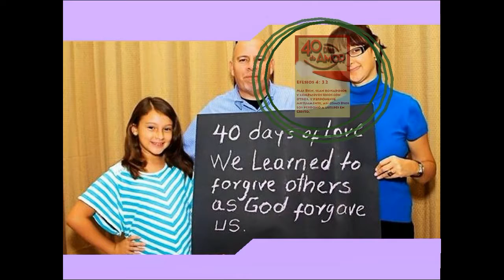40 Days of Love Spanish Ministries Avalon Church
Sharing our spanish life group. Sharing the love Jesus has shown us to each other. Trunk or Treat and ending our love series with an engagement.